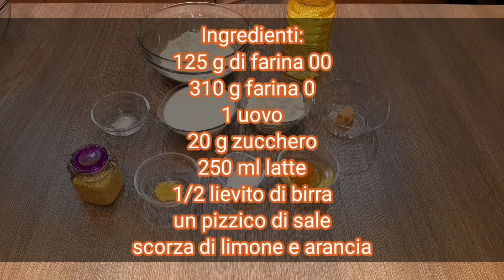Ciambelle Fritte - graffe - nacatole calabresi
Ciambelle fritte. Come fare le graffe di carnevale semplici e veloci
Ricetta Graffe napoletane
Nacatole calabresi

Ingredienti:
125 g farina 00
310 farina 0
1 uovo
20 g zucchero
250 ml latte
1/2 lievito di birra
Un pizzico di sale
Scorza di arancia e limone

Indice:
00:00 ingredienti per le ciambelle
00:30 come fare le ciambelle
02:48 come friggere le ciambelle
03:21 risultato finale